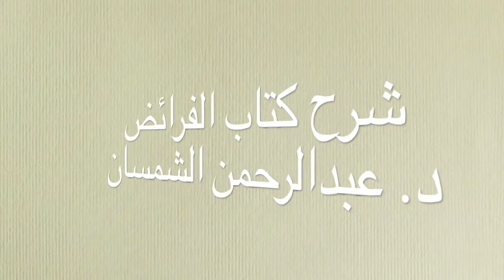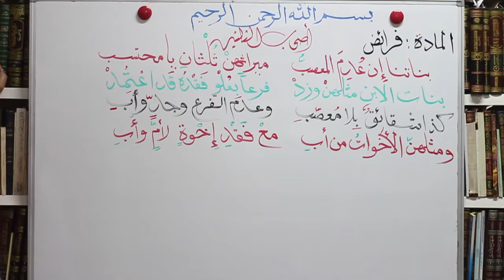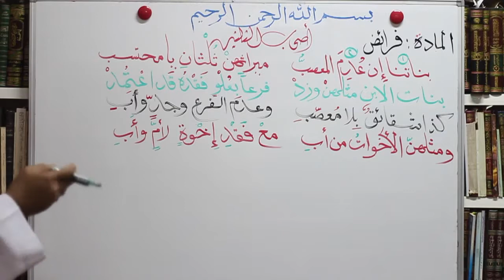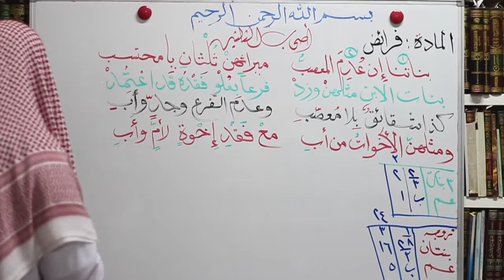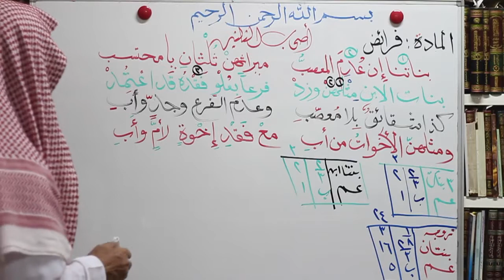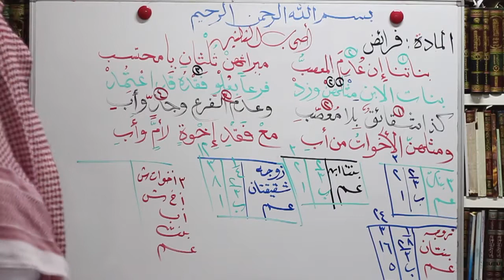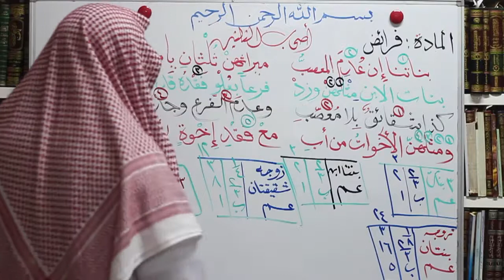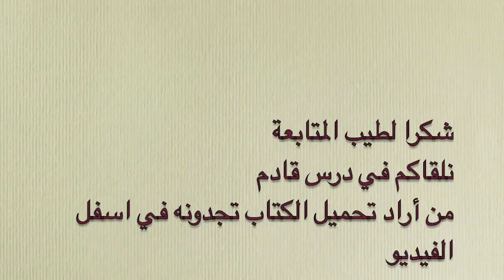تقريب الفرائض الدرس الثاني عشر أصحاب الثلثين د عبدالرحمن الشمسان